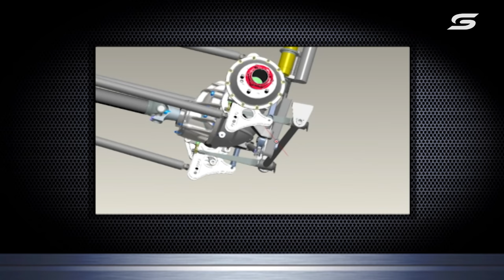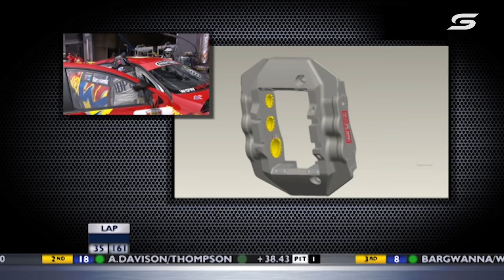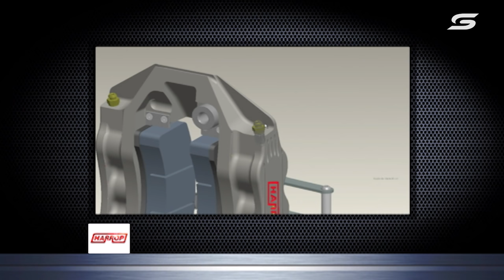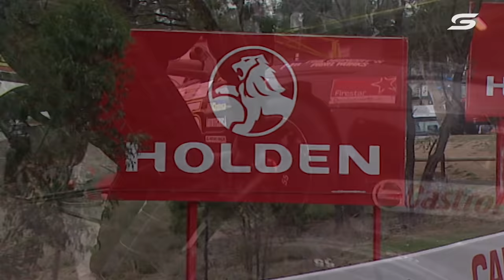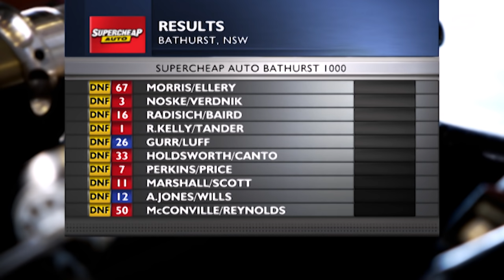Race 25 - Bathurst 1000 [Full Race - SuperArchive] | 2007 V8 Supercars Championship